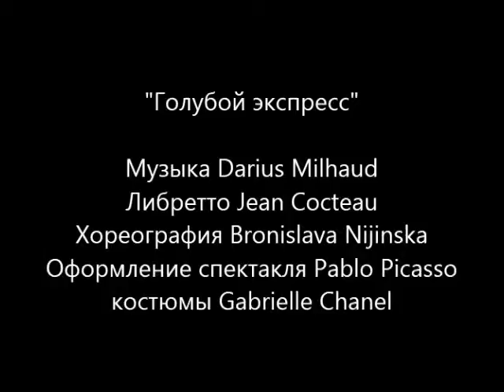"Голубой экспресс"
Музыка Дариуса Мийо (Darius Milhaud).
Либретто Жана Кокто (Jean Cocteau).
Хореография Брониславы Нижинской (Bronislava Nijinska).
Оформление спектакля Пабло Пикассо (Pablo Picasso).
Костюмы Габриэль Шанель (Gabrielle Chanel).